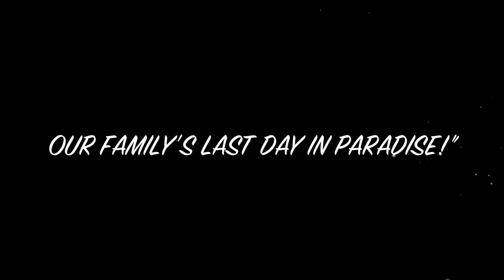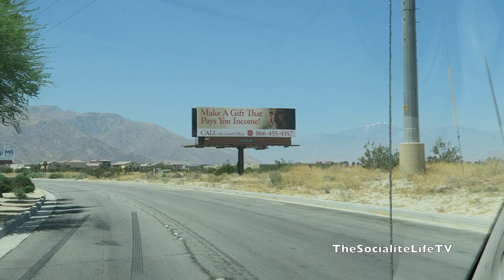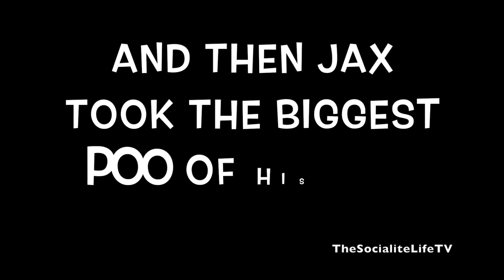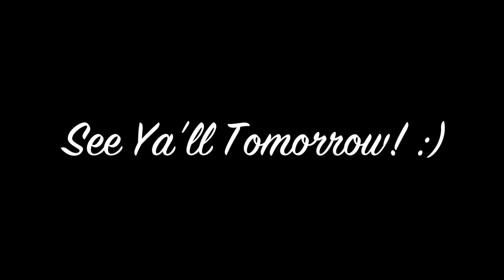OUR LAST DAY IN PARADISE!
* OUR CAR SEAT/STROLLERS (In case these are sold out, here is another couple options to check out - They've gotten GREAT REVIEWS too!)
* FORMULA CONTAINERS

MAILBOX:
Attn: The Socialite Life (Socialite Sande)
14248 F Manchester Road, Suite #200

14248 F Manchester Road, Suite #200